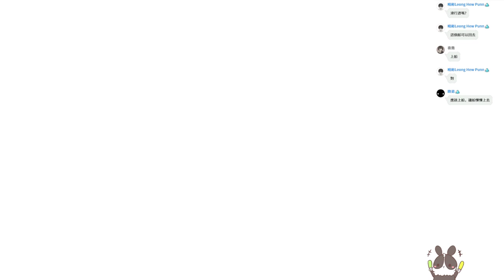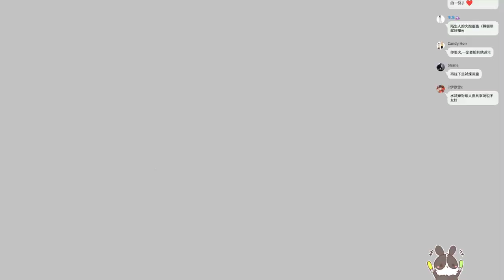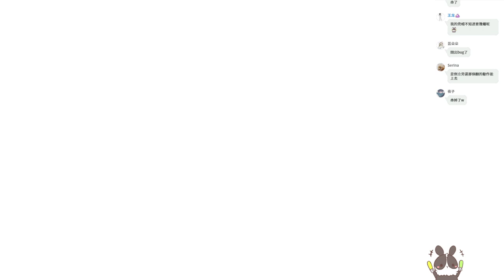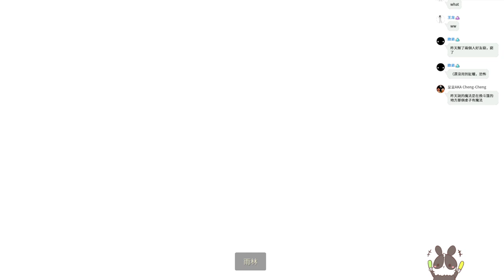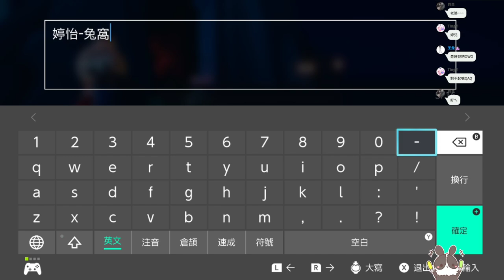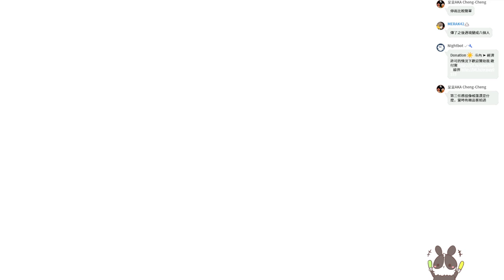【繁星】sky光遇 懶惰的我也開始學跑圖了 2022 4 11